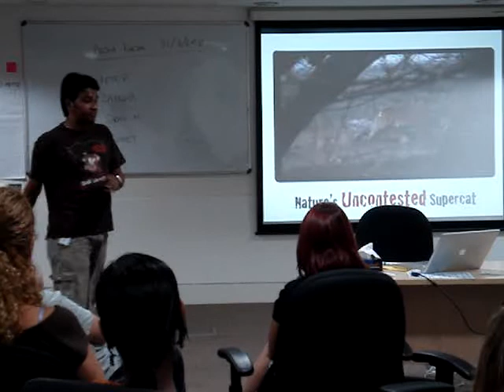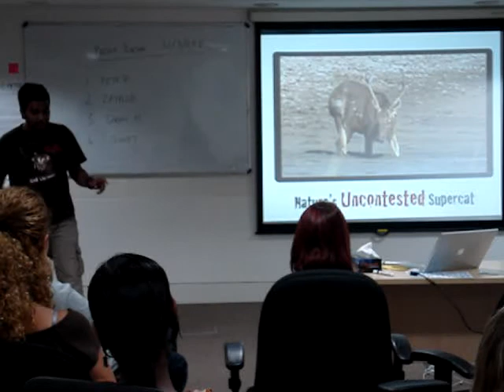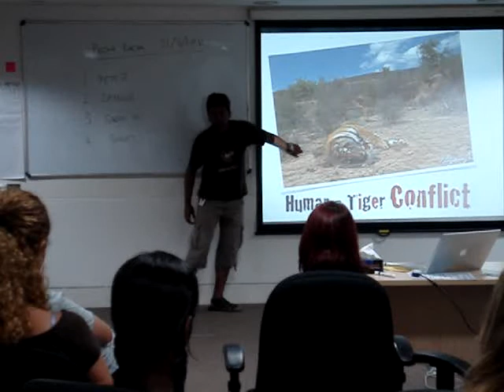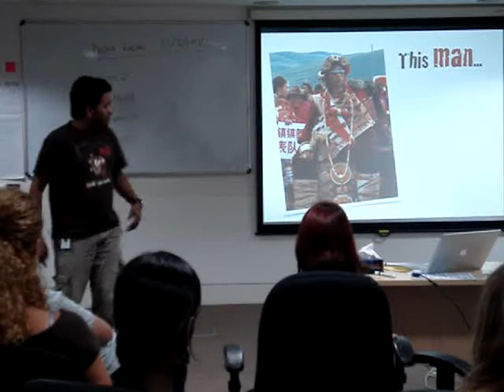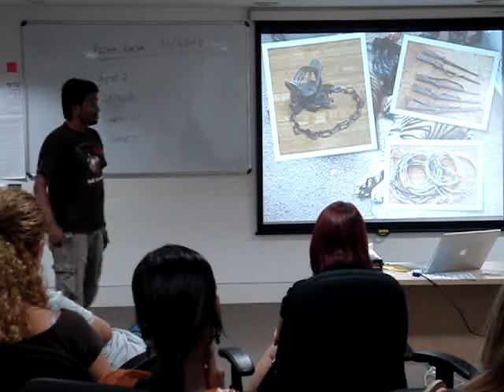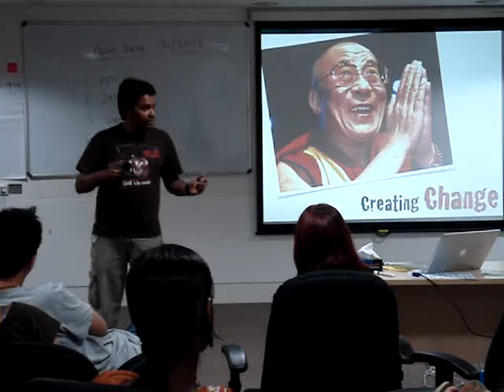Saving the world's last tigers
Sumeet Moghe's Pecha Kucha rendition (another one, seriously?)